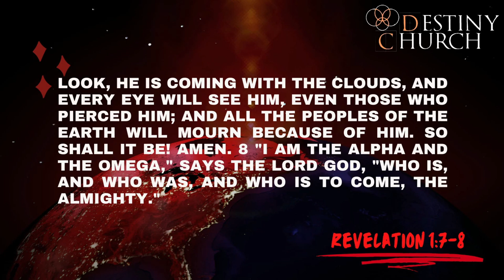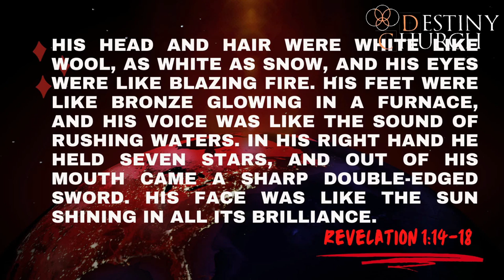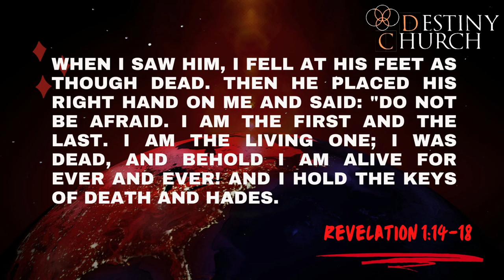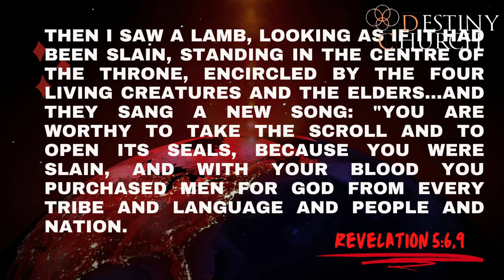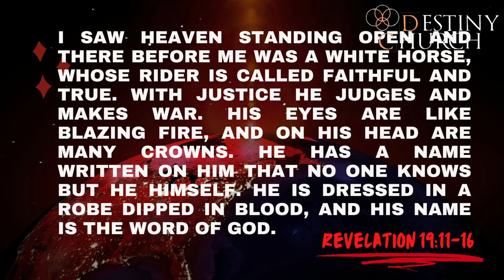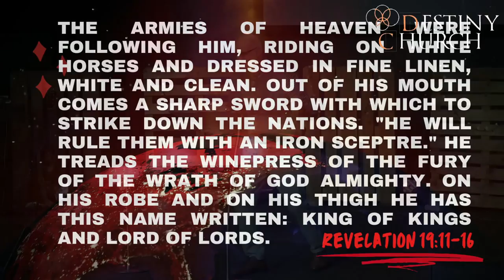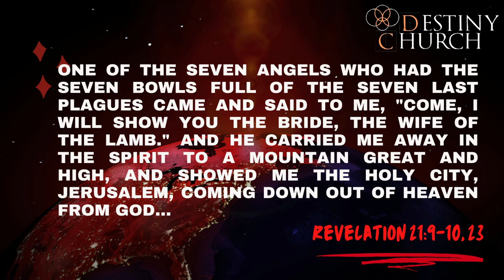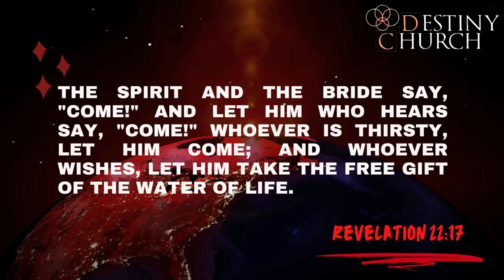The End Times 3 | Snapshots Of Revelations | Pastor Jonathan Harris